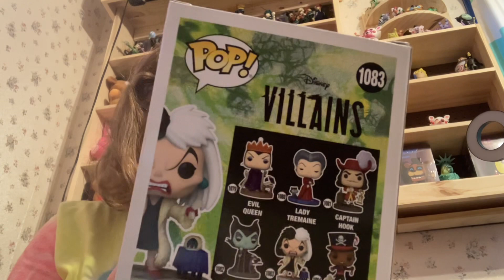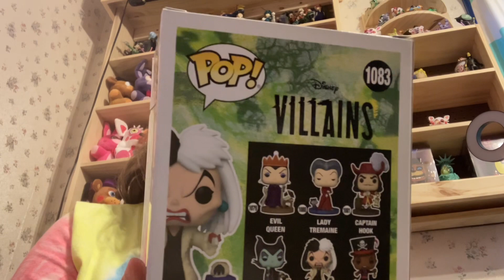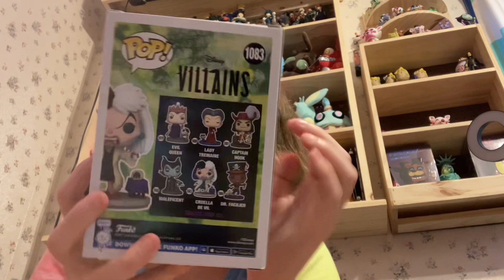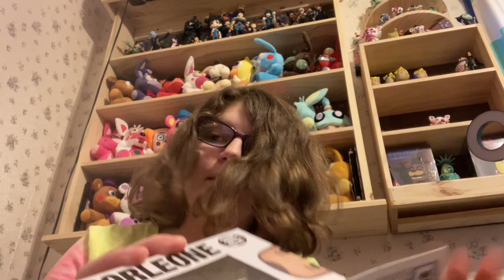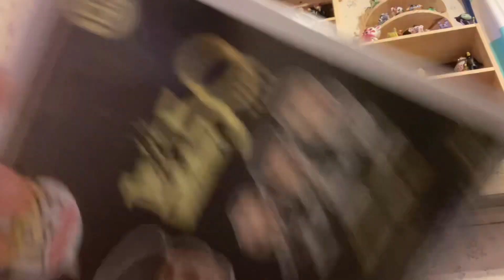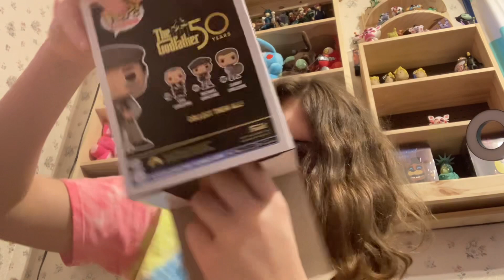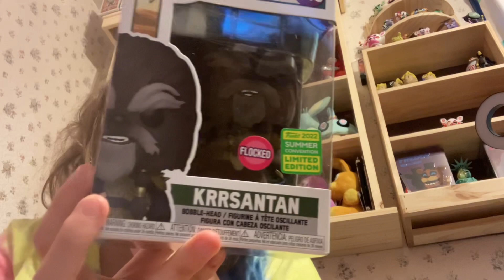Funko pop lot